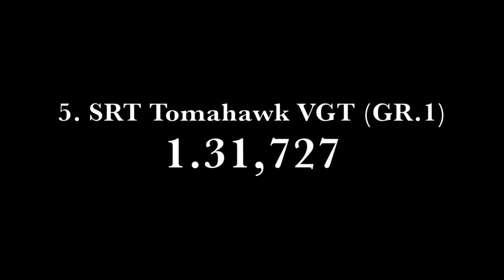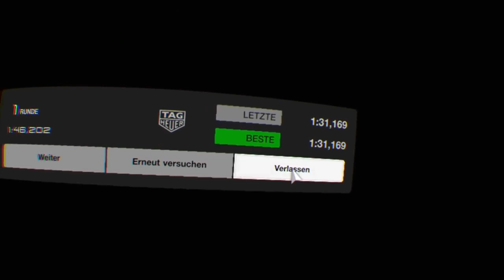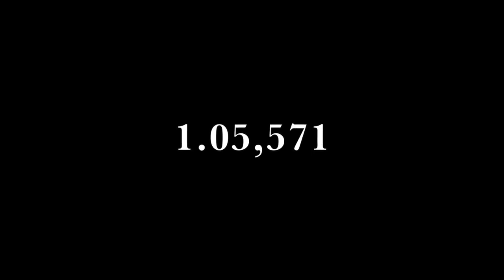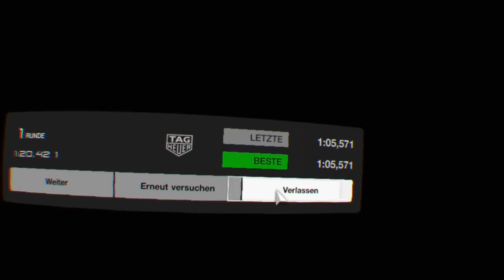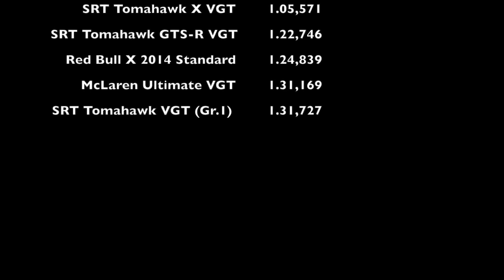Top 5 fastest Cars in the Game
video taken from channel zocker1990

The ultimate challenge in GT Sport.
Which are the fastest cars in the Game?
Driven with PS4 VR and Fanatec Steering Wheel!

For this test i used the following settings for all cars:
- No driving assists
- Max. Tuning
- Super Soft Tires
- All other settings on default

Track: Suzuka Circuit

Final Results:

1. SRT Tomahawk X VGT:   1.05,571
2. SRT Tomahawk GTS-R VGT:      1.22,746
3. Red Bull X 2014 Standard:      1.24,839
4. McLaren Ultimate VGT:         1.31,169
5. SRT Tomahawk VGT (Gr.1) :     1.31,727

Settings:
Transmission - Manual
Traction Control - Off
ASM - Off
Countersteering Assistance  - Off
ABS - Default